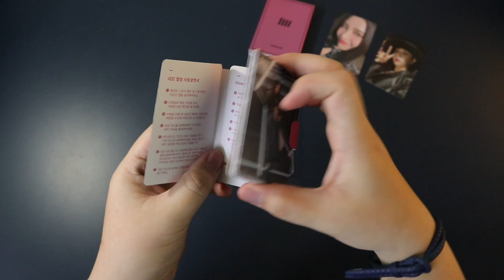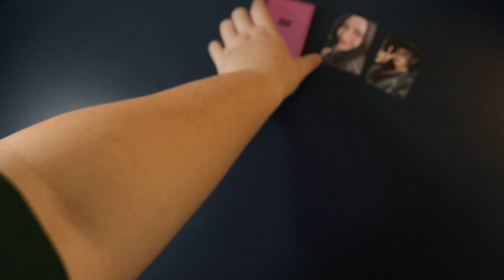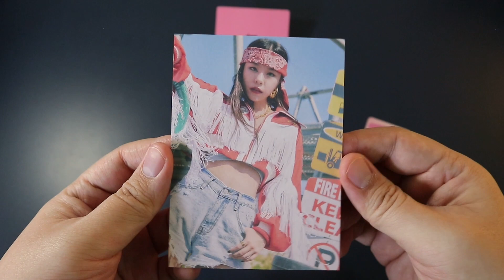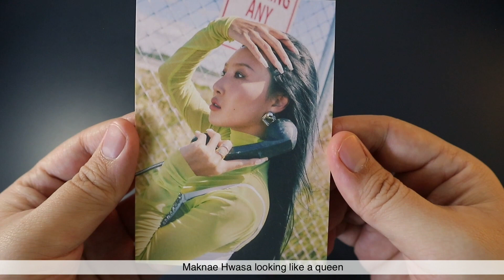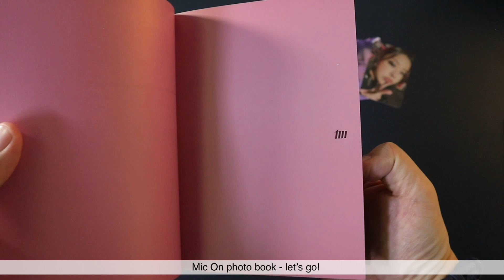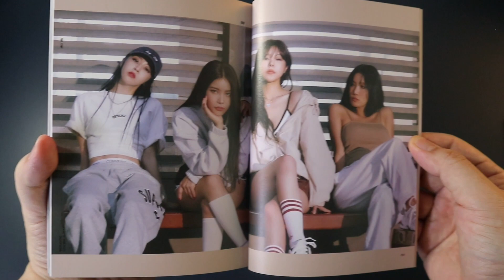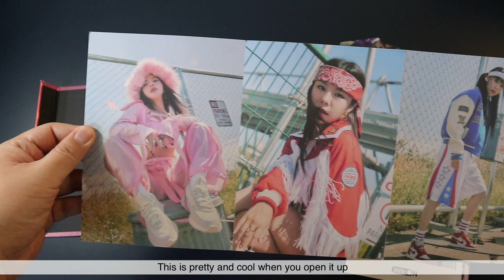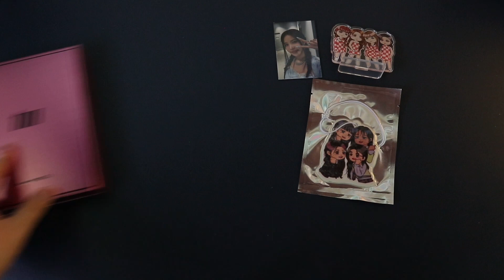MAMAMOO Mic On | Unboxing ALL Albums Version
Bought all 3 versions of their Mic On Album